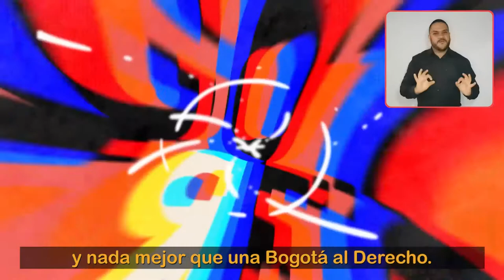[Intro] BogotáAlDerecho, iniciativa para garantizar la accesibilidad de personas con discapacidad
CAF, banco de desarrollo de América Latina, y la Alcaldía de Bogotá lanzan un nuevo proyecto enfocado en mejorar las infraestructuras peatonales para garantizar que las personas con discapacidades puedan desplazarse más fluidamente por la ciudad.

BogotáAlDerecho será liderada desde el Distrito por la Secretaría Distrital de Movilidad con asistencia técnica y financiera de CAF con el objetivo de profundizar en el modelo de ciudad inclusiva en el que la capital colombiana trabaja constantemente por cumplir.

El proyecto busca determinar un plan maestro de accesibilidad universal, es decir, una ruta clara para lograr 100 % accesibilidad universal en la infraestructura peatonal, la conectividad con el SITP, el Sistema Distrital de Cuidado y el Sistema Distrital de Parques.

BogotáAlDerecho se realiza en el marco de la alianza firmada el pasado mes de enero de 2022, mediante la cual se suscribió un compromiso desde CAF de apoyar a la ciudad mediante recursos no reembolsables para la definición de una agenda de InclusiónSocial que contempla temas relacionados con la equidad de género y la accesibilidad universal, beneficiando a las mujeres y a la población en condición de discapacidad.